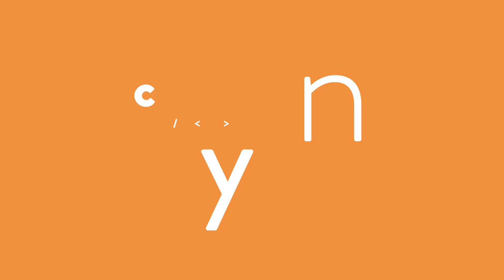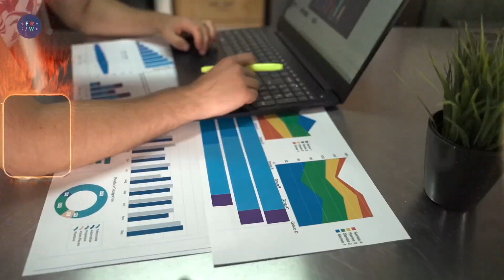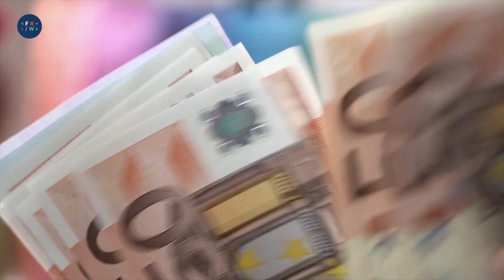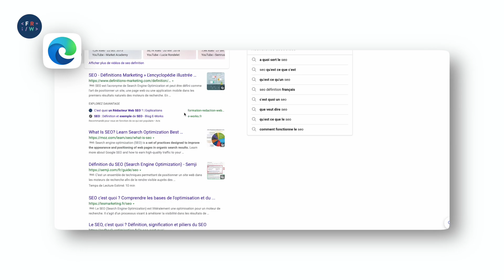Le SEO en 2023, ça donne quoi ?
Il existait déjà de nombreux fantasmes autour de la prétendue magie du SEO. Aujourd'hui, on nous propose d'utiliser l'IA générative pour faire du SEO... bonne ou mauvaise idée ? Comment évolue le domaine du référencement naturel en ces temps troublés par les évolutions technologiques ?
C'est ce que je vous propose de découvrir dans cette vidéo.

► SE FORMER  À LA RÉDACTION WEB 🚀

☕️  Envie de changer de vie et de devenir rédacteur web SEO freelance en 3 ou 6 mois ?

↪️ Besoin d'une introduction au métier ? Lisez mon guide de rédaction web, il est accessible gratuitement et sans inscription

👩🏻‍💻Motivé.e par l'idée de vous entraîner gratuitement et découvrir le métier de façon ludique ? Rendez-vous sur ma playlist « exercices » !

💻Vous êtes à la recherche de rédacteurs web SEO compétents ?

► QUI EST LUCIE RONDELET ? 🤔

Je suis Lucie Rondelet, créatrice du blog formation-redaction-web.com, formatrice en rédaction web SEO et conseillère stratégie de contenu. Depuis 2018, j’accompagne mes élèves dans leur projet de reconversion professionnelle par le biais de mes deux formations en e-learning (labellisées Data Dock et Qualiopi) Origami et Liberté. J’ai également créé le site Celles-qui-Osent.com, un webzine dédié aux femmes qui osent.

Aujourd’hui, je ne suis plus seule, j’ai dû en effet m’entourer de personnes compétentes pour m’aider à accompagner les centaines d’élèves en cours de formation. L’équipe pédagogique FRW compte désormais une vingtaine de formateurs/correcteurs.  Tous sont d’anciens élèves 100 % formés, qui partagent mes valeurs. Ils ont été sélectionnés en fonction de leurs qualités rédactionnelles, leurs résultats en SEO, mais aussi leur état d’esprit et leur approche pédagogique.

► Me suivre 🙋‍♀️

► TIMECODES 🕑

00:00 Introduction
00:26 Le SEO en 2023 ?
01:07 Rédiger différemment ?
01:54 Qu’est-ce que Google attend de nous ?
04:04 Le SEO en 2023 !
06:09 Apparaitre dans le top classement des moteurs de recherche
07:43 Mes livres pour le SEO et rédacteur web !